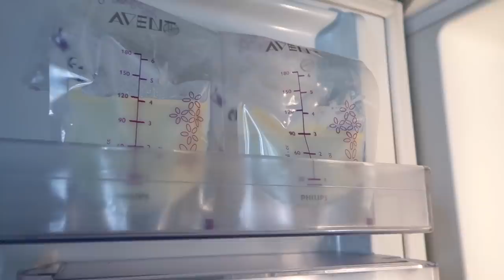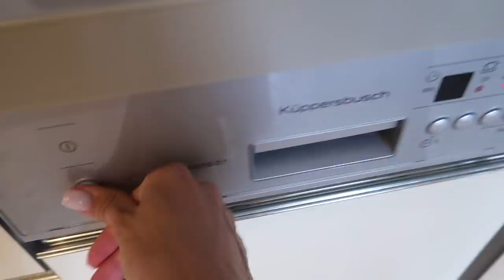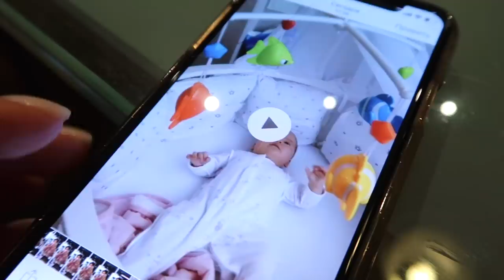Один День из Жизни Молодой Мамы #4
Привееет, Красотки :) Ну что, не устали ещё от нас? 😜 Слышу "нет", и это радует 😀😀😀Значит проведём ещё один денёк вместе  🎬Я вместе с вами потестирую новый важный для всей нашей семьи девайс 😅 Схожу на покраску волос и покажу свой уход за кожей, поехалиии 🌸

Улыбайся чаще!
Люблю 💜